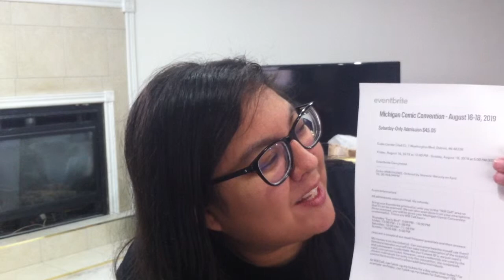Working Out From Home 5x a week & I might meet Steve Whitmire!!!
I really hope to go to Toronto this month with my bro or else I'll have to go alone, for my first time ever. For my laptop, it's working fine right now, but if it does have problems in the future, then I will get it upgraded to Windows 10. (If anyone saw The Simpsons, it did mention Windsor and Detroit, aka, my current city)